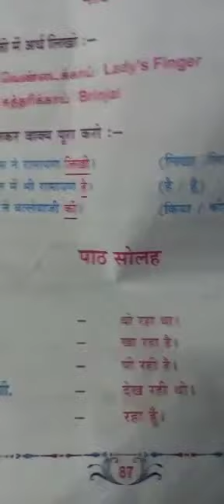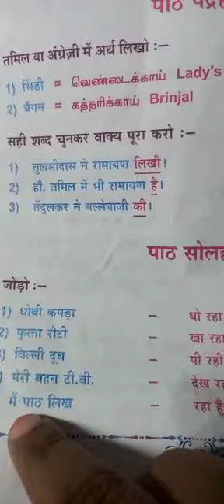parichaya ||lesson 16